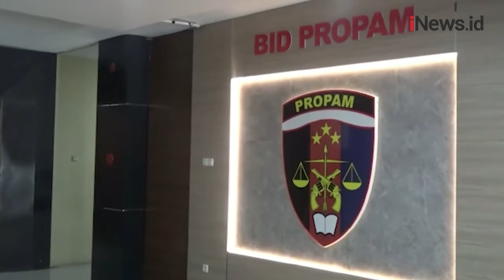Propam Polda Sulsel Tangkap Polisi Gadungan Diduga Bekingi Tersangka Narkoba di Toraja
Propam Polda Sulsel menangkap polisi gadungan inisial G, Kamis (23/2/2023).

Android: inews.id/android
iPhone: inews.id/ios